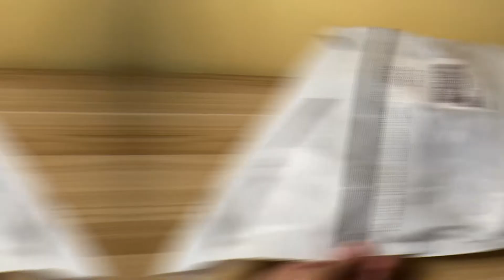NIKE AIR FORCE 1 SAGE LOW (from Zalora) | Unboxing + On-Feet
Nike Air Force 1 Sage Low Unboxing and On Feet

Nike Air Force 1 Sage Low
SIZE: US 8 Women
          UK 5.5
          EUR 39

Purchase Details
PRICE: 3,755.50php (SRP 5,295.00php)